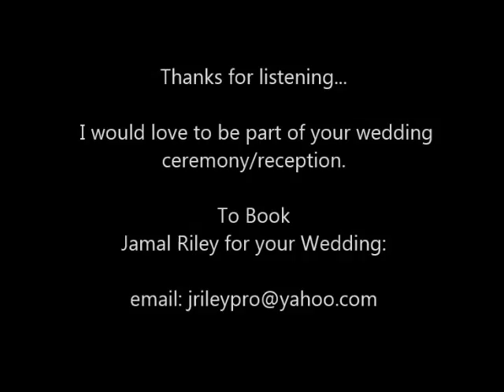"Tender Love" by Force MD's, Instrumental Sax Cover by Jamal Riley